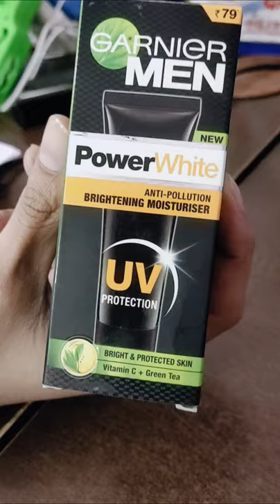shorts garnier garniermen powerwhite moisturiser trending viralvideo youtubeshorts cream